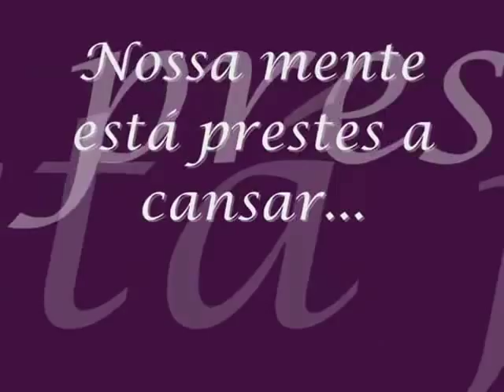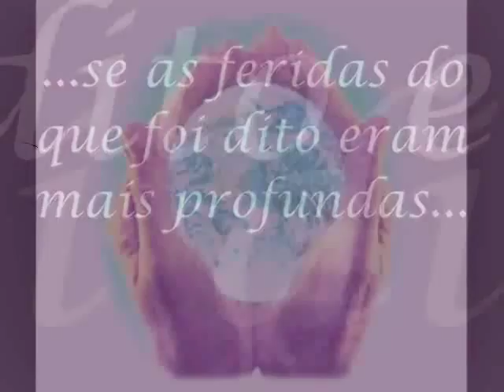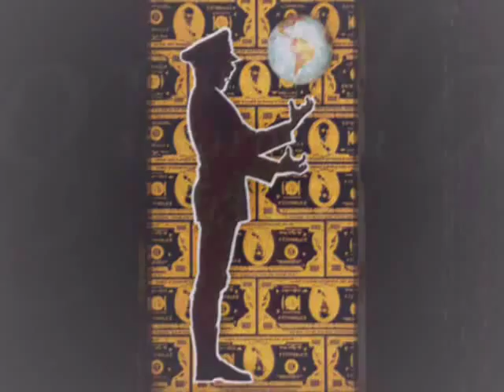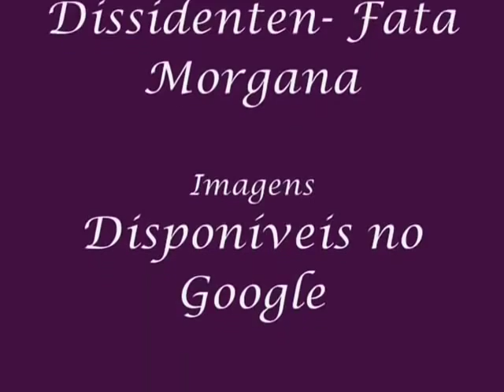Dissidenten - Fata Morgana